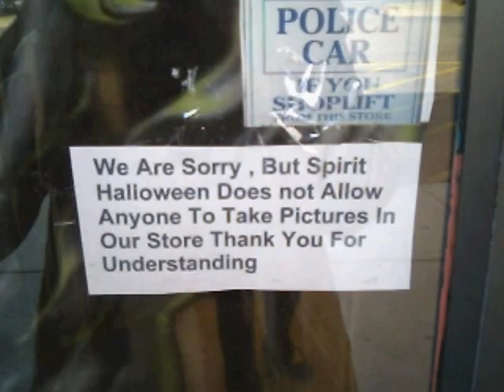no pictures...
just a video i put together of shit